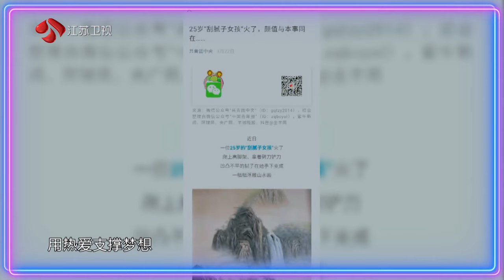一站到底 Part1 95后“刮腻子工”张丽佳不敌彭菲茗遗憾离场 2100823